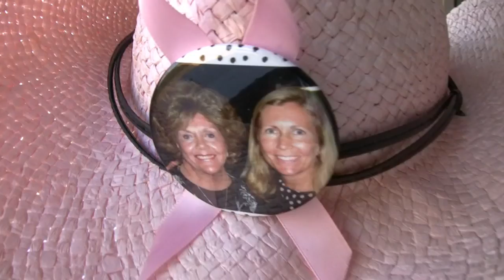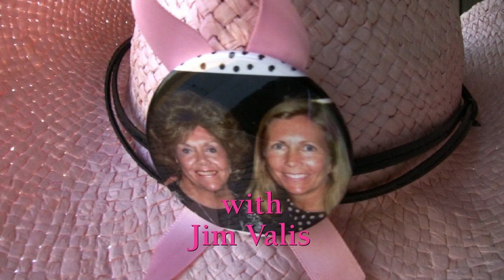It Takes A Confident Man To Wear A Pink Hat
Black-Eyed Susan Day was all about fighting breast cancer -- and so there's no better day to wear a pink cowboy hat, as Jeff Krulik discovers.